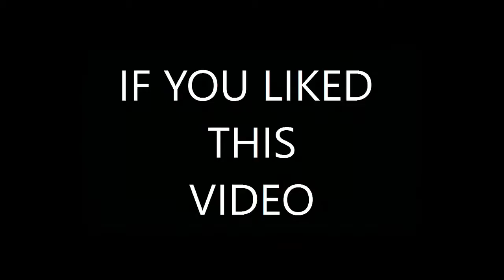tên lửa 7 11 2017 2